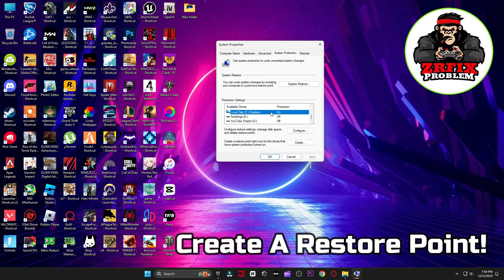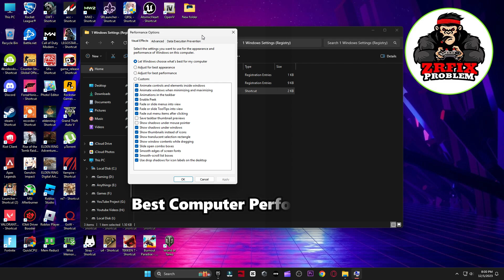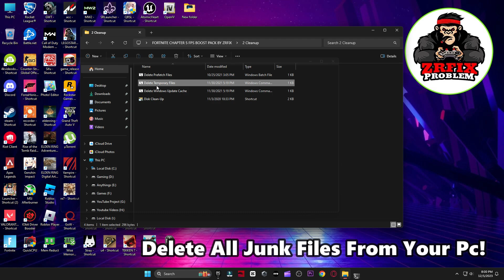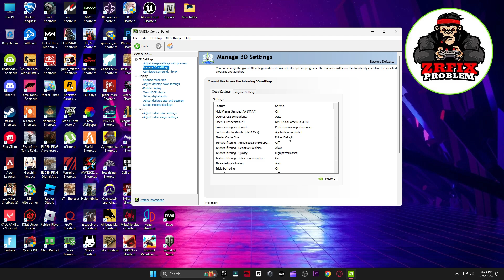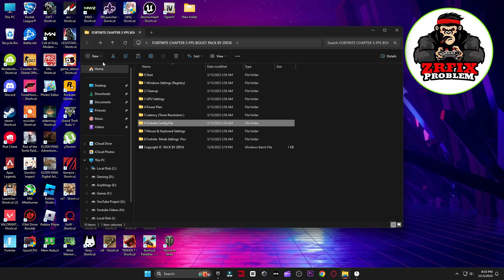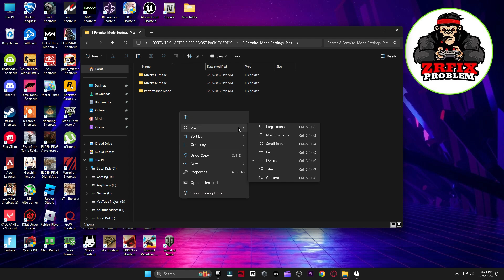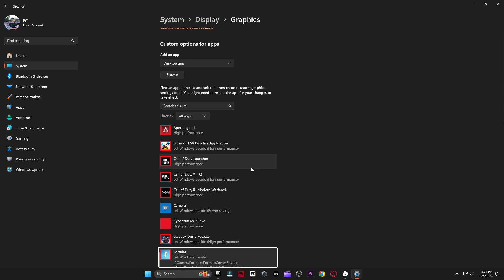How to Fix FPS Drops & BOOST FPS in Fortnite Chapter 5 Season 1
In this video, I show you How to Fix FPS Drops and Boost FPS in Fortnite Chapter 5 Season 1 using an FORTNITE CHAPTER 5 FPS BOOST PACK by me and other settings & optimizations that will tremendously help you get more fps and fix lag in Fortnite chapter 5 season 1. Get more fps in fortnite and fix any and all stutters, lags or hitches and fps drops in Fortnite chapter 5 season 1. With the drop of new fortnite chapter 5 season 1 update a lot of people are experiencing fps drops and stuttering in fortnite. So this guide will help you fix stutters,boost fps in fortnite & reduce input delay in fortnite chapter 5 season 1 by showing you the perfect fortnite settings and optimizations for windows to optimise your windows for gaming and performance. These tweaks will help you completely fix fps drops in fortnite chapter 5 season 1. I hope that this video can help you guys fix that and play the game smoothly on your pc by optimizing your windows and tweaking.

My Computer (PC) Specs:
CPU: Intel Core i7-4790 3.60GHz
GPU: AMD RX 570 4gb
RAM: 16 GB
Motherboard: ASROCK-Z87 PRO 3
Power Supply: EVGA 80 Plus Bronze 850W